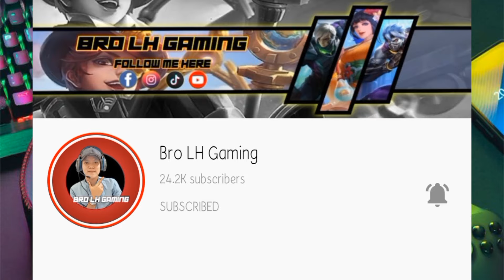ថ្ងៃនេះមកចាប់យកឈុតក្រៅ Zodiac Badang ស្រឡាញ់យូហើយឡូយខប់ | Zodiac Skin Badang " Leo " | Mobile Legend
๏ Topic : ថ្ងៃនេះមកចាប់យកឈុតក្រៅ Zodiac Badang ស្រឡាញ់យូហើយឡូយខប់ | Zodiac Skin Badang " Leo " | Mobile Legend

▶▶ Game     : Mobile Legend Bang Bang
▶▶ Name     : Bro LH Gaming
▶▶ Server    : Asia
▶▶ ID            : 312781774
▶▶ Record   : System
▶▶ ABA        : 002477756